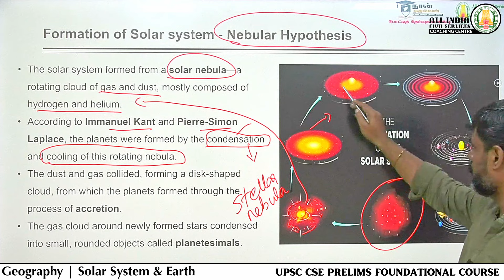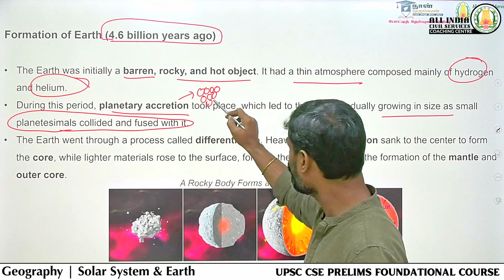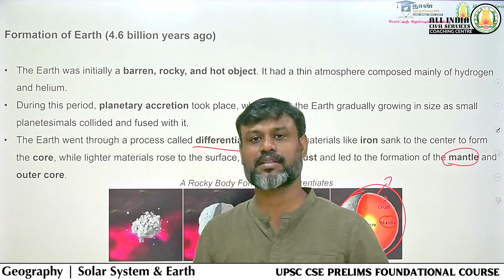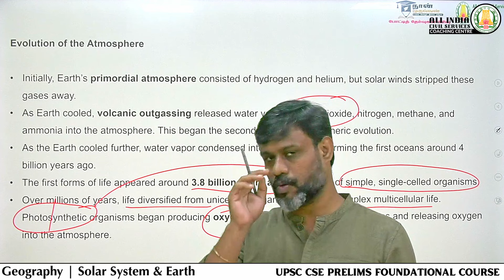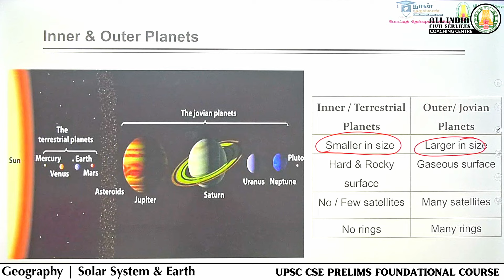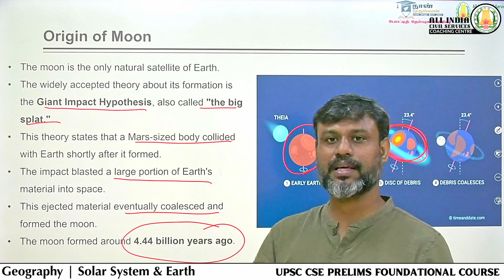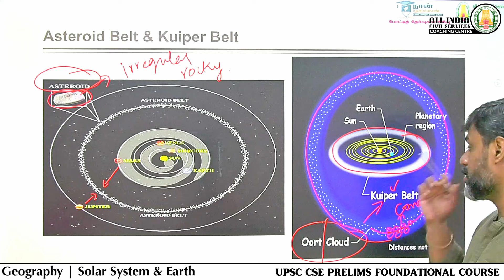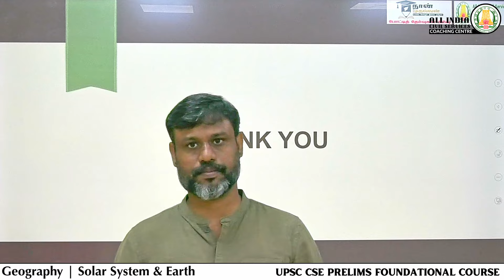Day - 80 | Geography - 3 | Solar System & Earth | UPSC CSE Foundation Course | Mr. Vivekanandan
To follow Free Online Foundation Course UPSC CSE Prelims - Use this Schedule and Follow AICSCC TN Channel Regularly